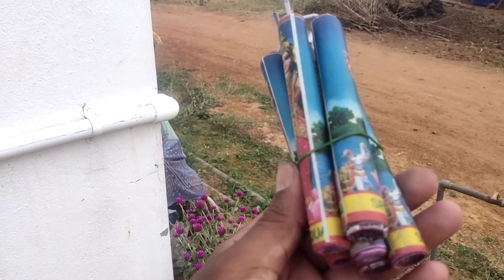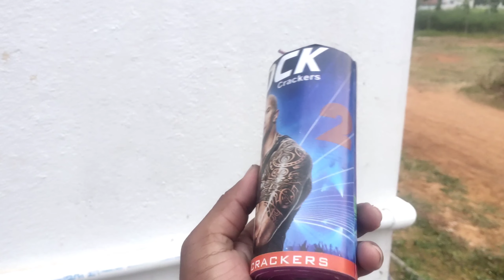Testing valangaiman Crackers quality Testing காதை கிழிக்கும் வெடி வலங்கைமான் நாட்டு வெடி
online order minimum ₹3500

வலங்கைமான் நாட்டு வெடி testing

online oreder available

online order available நாட்டு வெடி

Sivakasi unboxing video